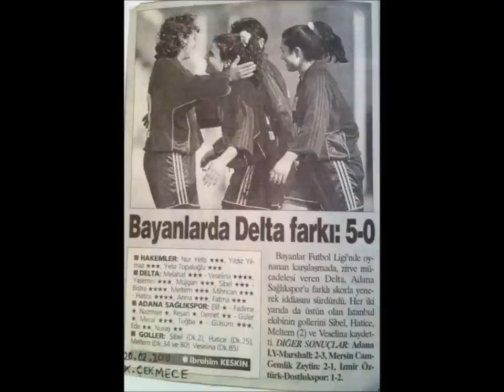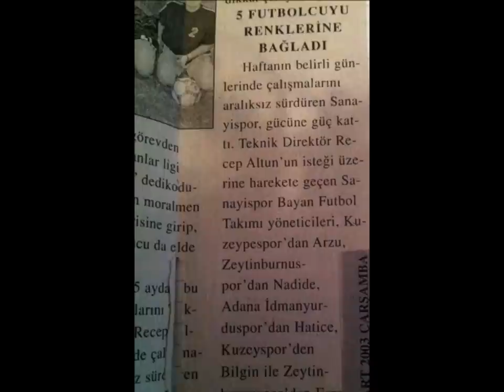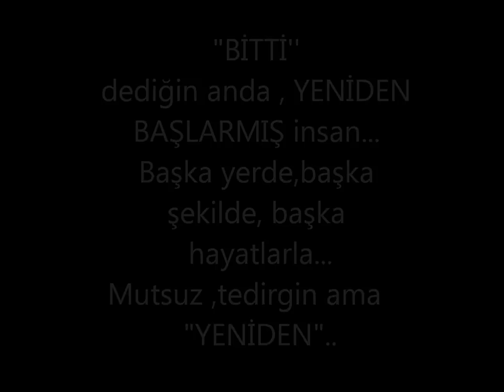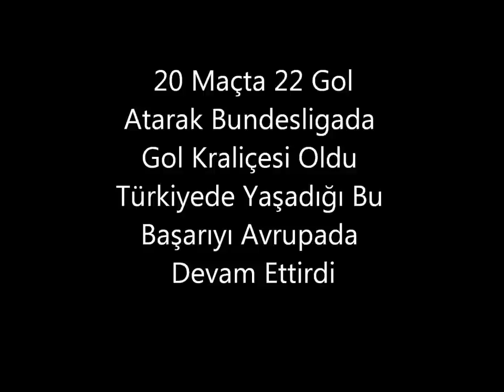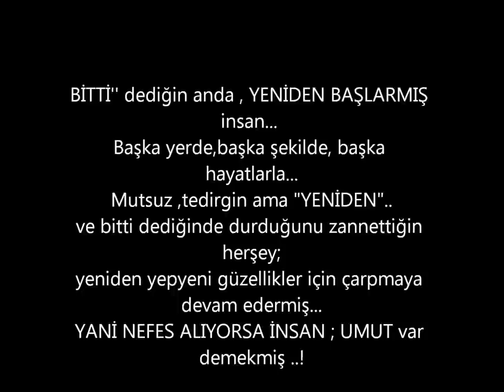Bilgin Defterli • Son Bitiş Değildir • ||HD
A MİLLİ KADIN FUTBOL TAKIMI KAPTANI VE FC KÖLN OYUNCUSU
NATIONAL WOMEN'S FOOTBALL TEAM PLAYER A CAPTAIN AND FC PLAYER OF KÖLN